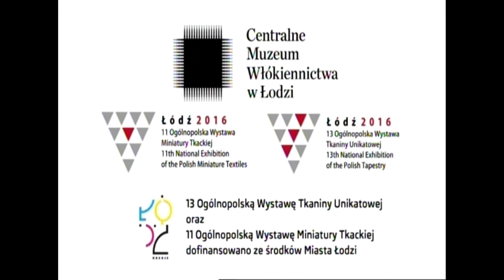Wystawy ogólnopolskie towarzyszące 15 Międzynarodowemu Triennale Tkaniny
15 Międzynarodowe Triennale Tkaniny, Łódź 2016
13 Ogólnopolska Wystawa Tkaniny Unikatowej, Łódź 2016
11 Ogólnopolska Wystawa Miniatury Tkackiej, Łódź 2016